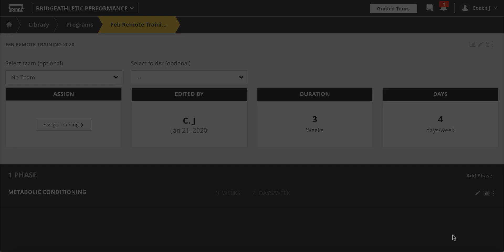BridgeAthletic + EXOS Training Engine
Use the BridgeAthletic + EXOS phase training engine to create multi-week programs in just minutes.